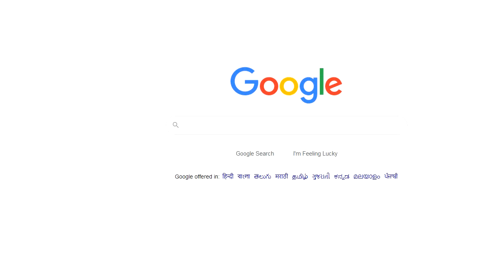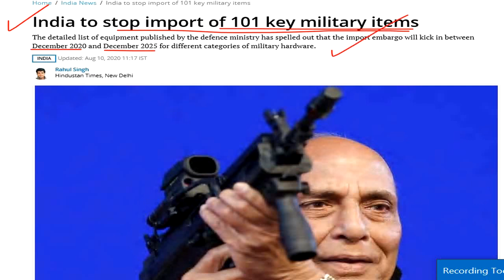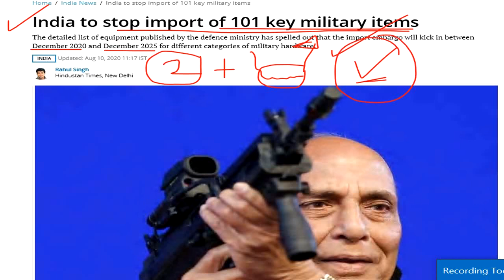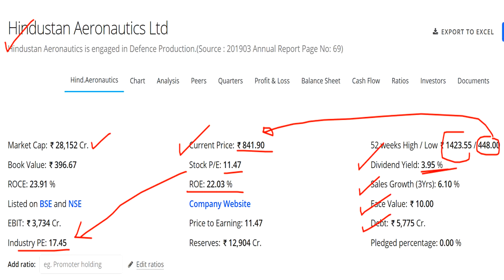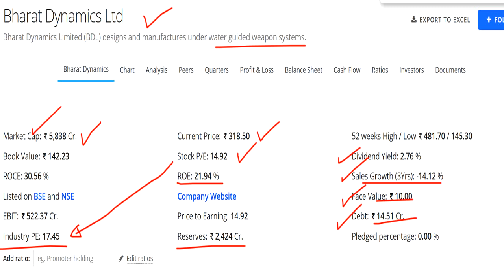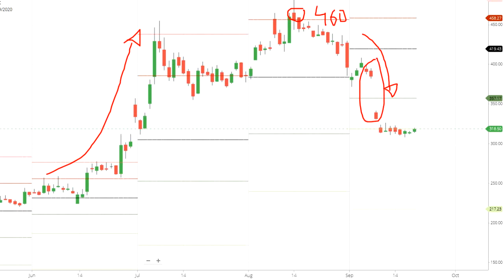🔥🔥🔥 Best Stock to Invest Now 🔥🔥🔥 | Best Stock to Accumulate Now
Hello Friends,
📌 Demat Account Online खोलें Zerodha में 📌